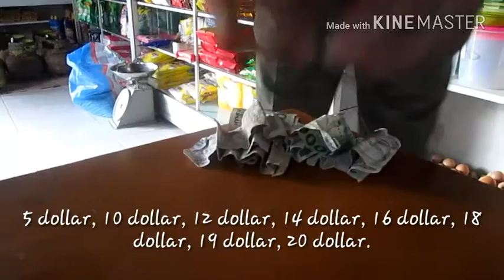Spoken prosedur text